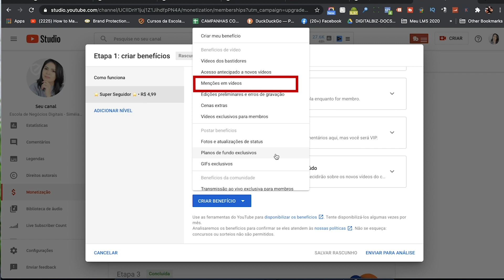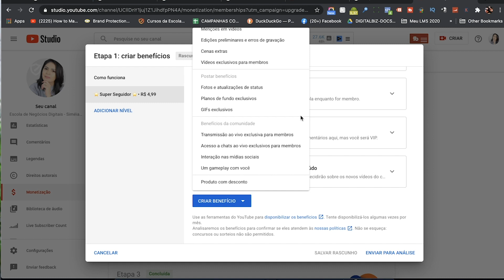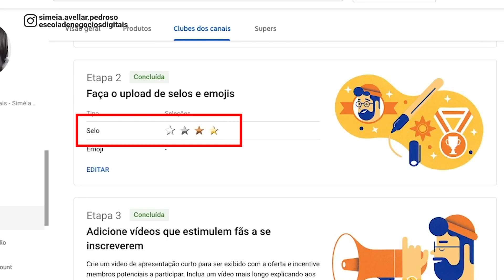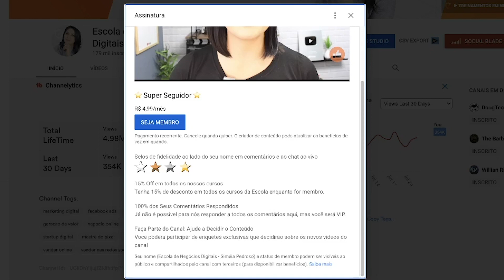Youtube CLUBE DE CANAIS Como Funciona? Como Ativar o Botão Seja Membro?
Neste video você vai descobrir o que é o clube de canais, como funciona e como ativar.

pedroso/

↪︎ ESTE VÍDEO É SOBRE:
- Como Ativar Clube de Canais no Youtube
- Como Funciona o Clube de Canais do Youtube

🛠️ MINHA CAIXA DE FERRAMENTAS DE MKT DIGITAL 🧰